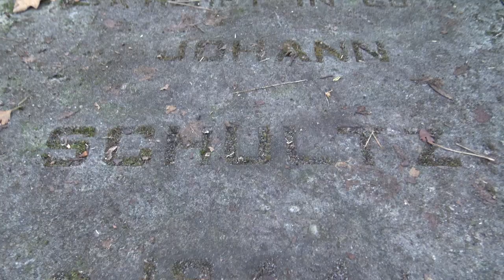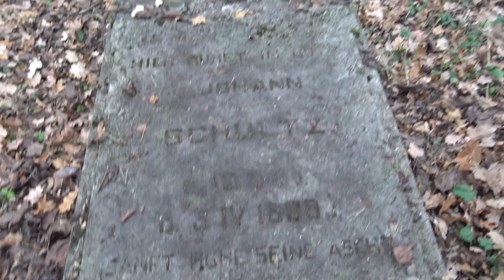Bliższe i dalsze okolice Kazimierza s01e03 - KOŃSKOWOLA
Nie wiecie co robić w Kazimierzu?
Koniecznie wbijcie do Końskowoli, dawnego miasta na trasie Lublin-Radom. Znajdziecie tu wiele intrygujących zabytków historii, któych kilka, pokażą Wam Przewodnik Kazimierz Dolny i Agnieszka śliwińska z kazimierz-tour.pl
W Końskowoli są zabytki które można uznać za sensacyjne, takie jak jedyny w Polsce nagrobek Vanitas lub zachowana Żydowska kuczka.
Jest też sklep meblowy - w dawnej fortalicji, a przy okazji, Końskowola
jest stolicą polskiego szkółkarstwa.
Co łaczy to pełne tajemnic miasteczko z Łódź, Żyrardów , Warszawa i Kraków zobaczycie w najnowszym odcinku serii.
BLIŻSZE I DALSZE OKOLICE KAZIMIERZA
Zapraszamy na film
Co robić w Kazimierzu Dolnym - Zawsze aktualne informacje
Nocne Zwiedzanie Kazimierza - Przewodnik Kazimierz Dolny
Hurtownia Szkółkarska JZW CUR
Parafia Znalezienia Krzyża Św. i św. Andrzeja Apostoła w Końskowoli